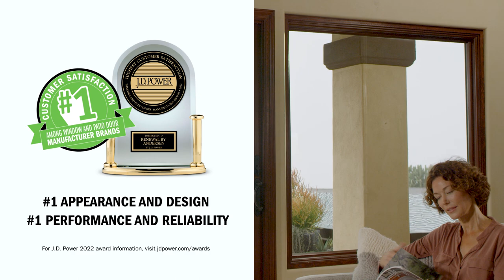Renewal by Andersen: 2022 J.D. Power Award Winner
Find out why Renewal by Andersen was named #1 in Customer Satisfaction among Window and Patio Door Manufacturer Brands, as well as tops in performance and reliability and appearance and design by J.D. Power.